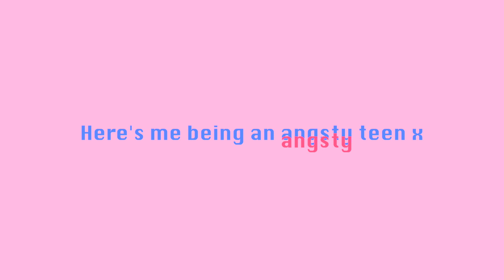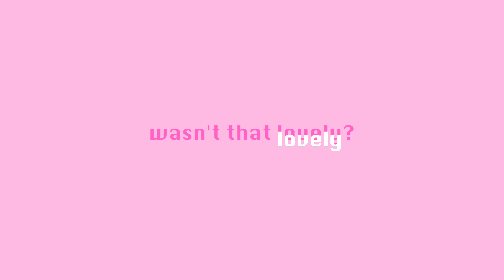teen angst personified lol :')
Hello all
I just sat down and really felt like having a chat and just letting everything out- maybe some of u guys can relate?

Life is just s t r e s s atm but I'm sure we will all be okay.
Do u like this new edit of mine? I rate it hehe, we stan an aesthetic queen!💋

Let me know how you're all doing, maybe we can console eachother hehe lol! Have a lovely week, see you in the new year probs OMG!

lots of love.. Fletch Xx